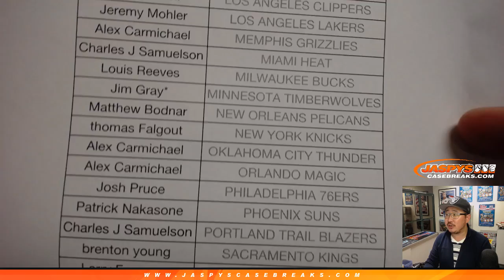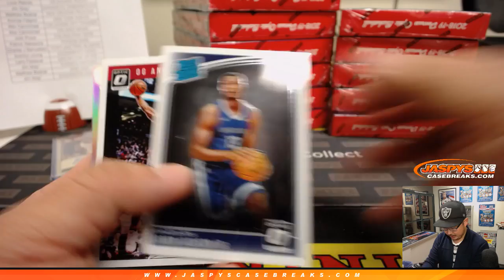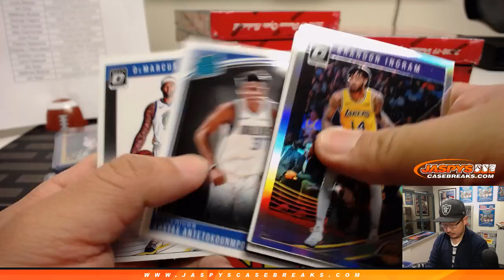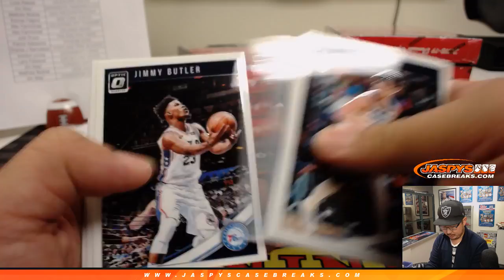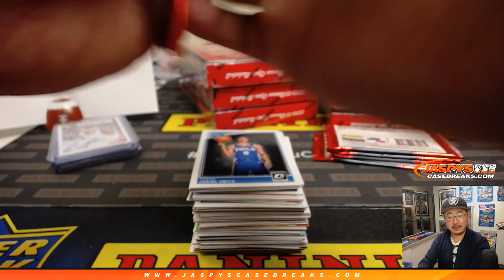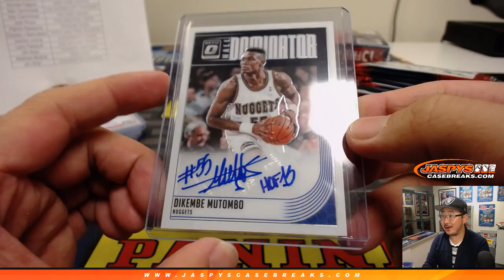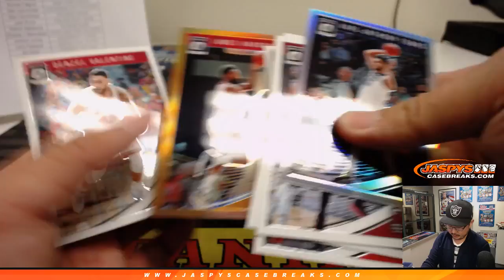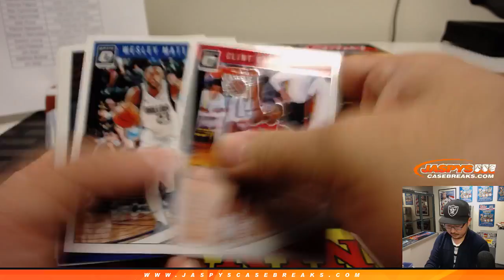W, 01/30/19 || 12Box PYT #2 || 2018-19 Panini DONRUSS OPTIC Basketball (NBA)